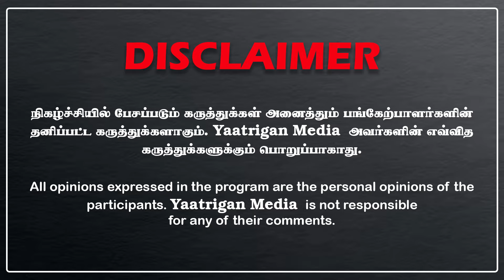நல்லா குலுங்கும் கோவை.. வீண் விளம்பரத்துக்கு எடுக்கப்படும் விழா | விளாசித்தள்ளிய அண்ணாமலை!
கோவையே குலுங்க திமுகவின் முப்பெரும் விழா  நடத்த வேண்டும் என திமுக தலைவரும் முதலமைச்சருமான ஸ்டாலின் கூறியதற்கு பதிலடி தந்துள்ளார் பாஜக மாநில தலைவர் அண்ணாமலை.